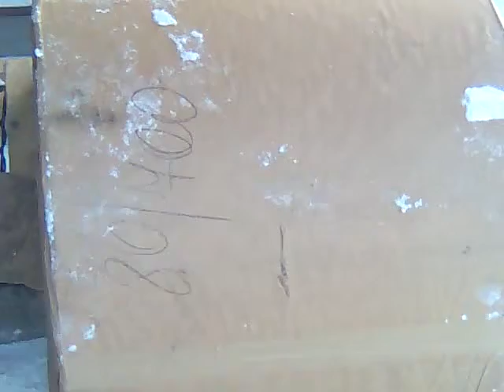Погрузка рулона бумаги Архангельск Loading paper roll Arkhangelsk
Архангельск, подъем рулона бумаги по лестнице с помощью лебедки.
Loading paper roll Arkhangelsk
climb the stairs to the paper roll with a winch.